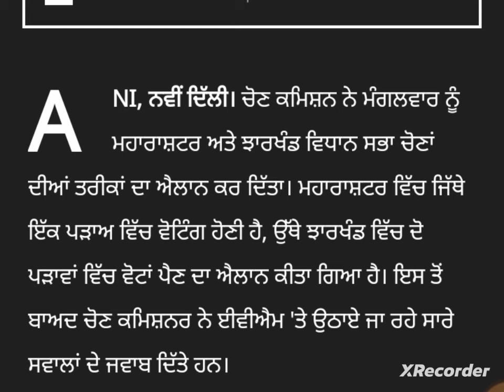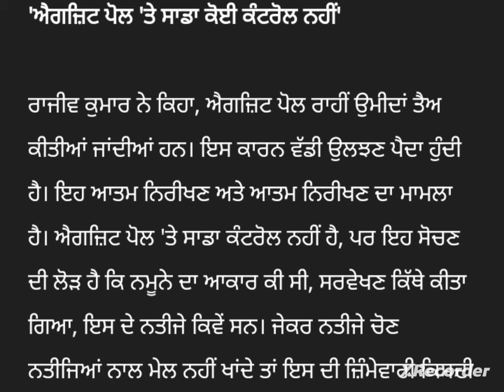punjab news today | punjab news latest today | punjabi news | punjab weather | punjab news live